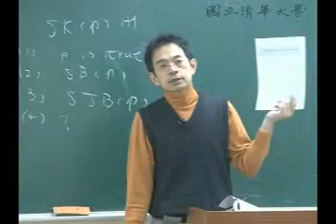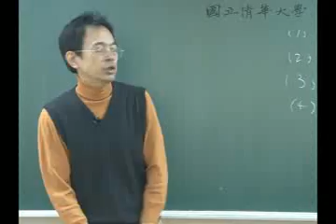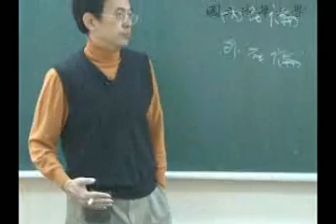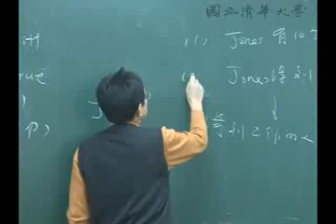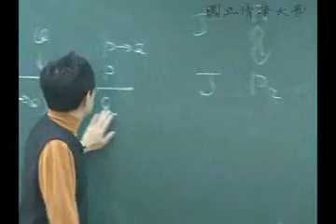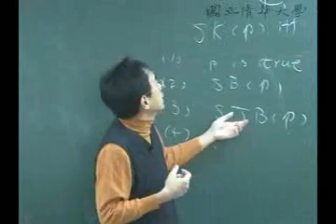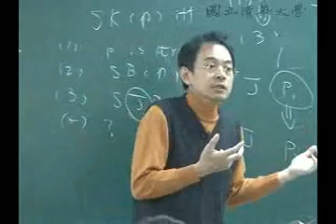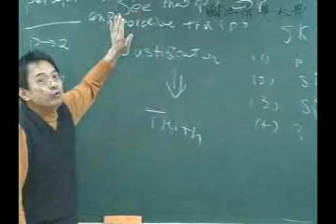9802趙之振教授哲學基本問題:第3A講 葛逖爾難題